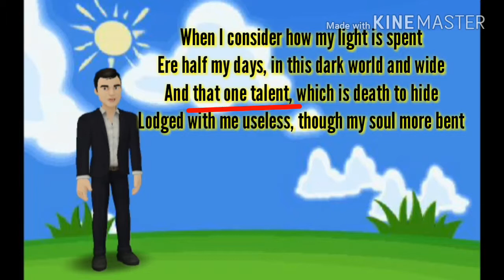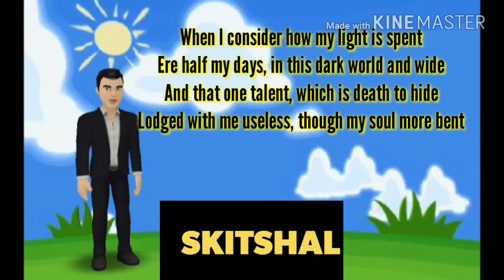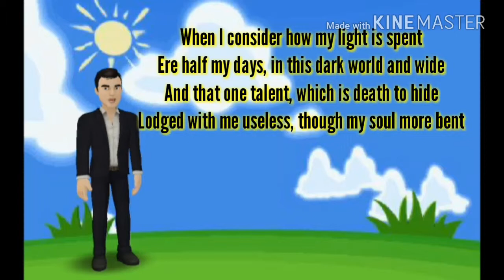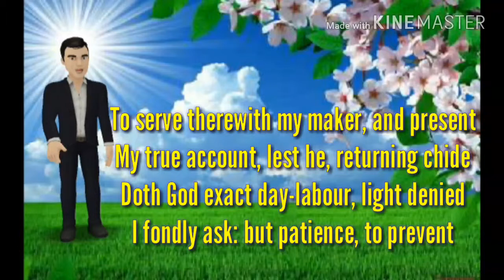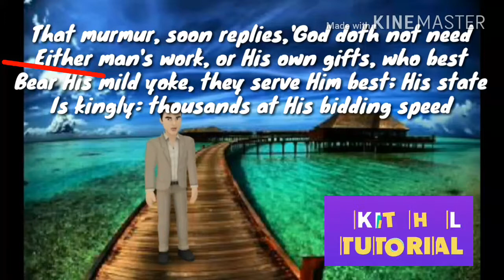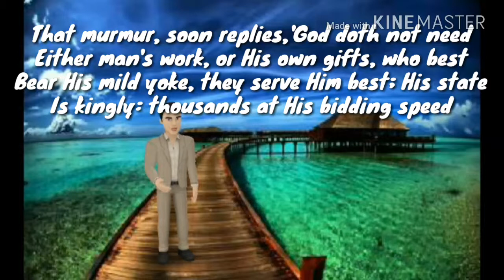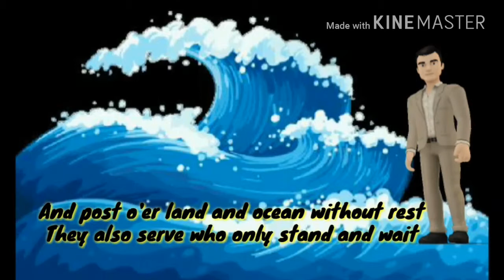On his blindness/ in hindi/ hindi explanation/full summary in hindi/ class 12 English poetry section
इस video में हम class 12 English poetry section के poem - on his blindness का Hindi explanation  करेंगे। इस विडियो में हम on his blindness का full summary in hindi समझेंगे। इस विडियो को देखने के बाद आप यह समझ जाएंगे कि On his blindness/ in hindi/ hindi explanation/ full story in hindi/ class 12 English poetry section कैसे लिखते है।
इस पाठ में कवि अपने ईश्वर के प्रति भावनाओ को व्यक्त करता है।
Playlist of English grammar

Voice :-